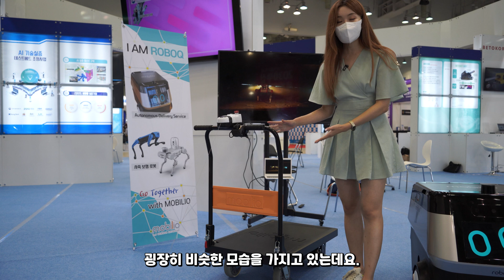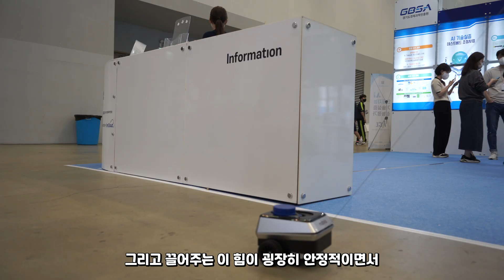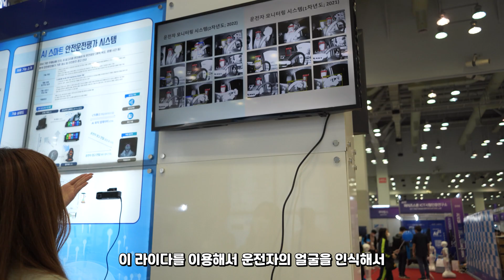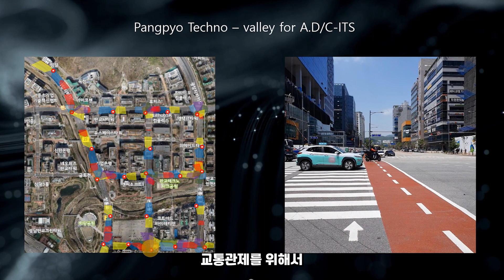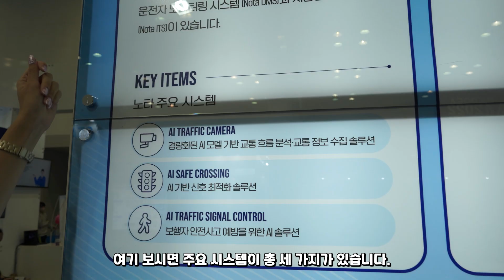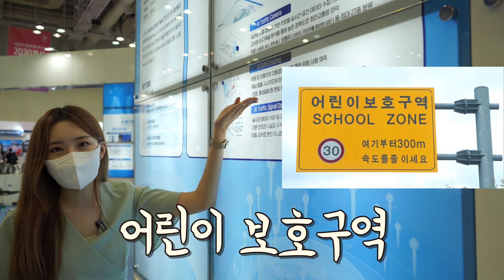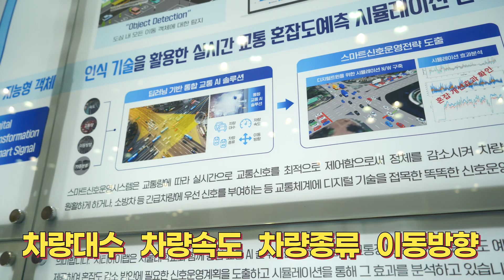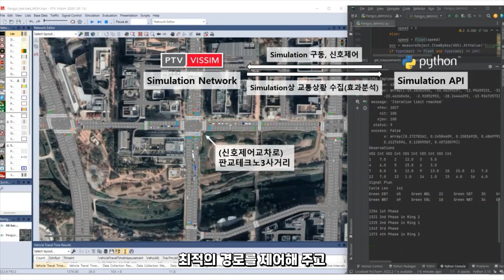AI로 출퇴근이 빨라진다? - 국산 인공지능 모빌리티 기술! 더 안전하고 편안해 집니다!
오늘은 AI 로봇 기업들의 인공지능 모빌리티 서비스를 소개해드리겠습니다. 지난 9월에 개최되었던 AI 코리아 박람회에서는 경기도경제과학진흥원에서 후원하는 AI 기술 실증 테스트베드 조성사업의 전시도 진행되었는데요, 자율주행 로봇과 함께 스마트 모빌리티 서비스에 대한 발표가 있길래 다녀와 봤습니다.